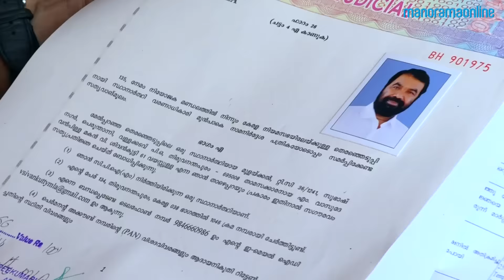V Sivankutty MLA about Elections 2016 | Exclusive Interview | Manorama Online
Son of Shri. M. Vasudevan Pillai and Smt. P. Krishnamma;  born at Cheruvakkal on 10th November 1954;  B.A., LL.B. (course completed);  Social and Political Worker.

Now, Thiruvananthapuram District Secretariat Member, C.P.I.(M);  District President, C.I.T.U.;  District Vice-President, Auto-Taxi Union (C.I.T.U.);  Secretary, Government Presses Union;  District President, Skilled Workers Union;  President, Titanium Labour Union;  President, District Football Association;  Patron, Kerala Mountaineering Association.  Member, Kerala University Senate for the last 9 years

Manorama Online
Manorama Online is the digital version of Malayala Manorama, the most read Malayalam newspaper in Kerala. Manorama Online YouTube channel is associated with the which covers news, reviews, features and articles on wide variety of topics providing information, entertainment and relaxation. The website caters various categories taking care of varying interests of the readers.